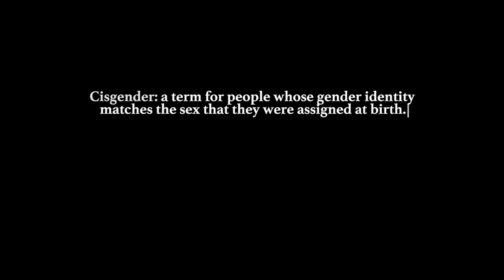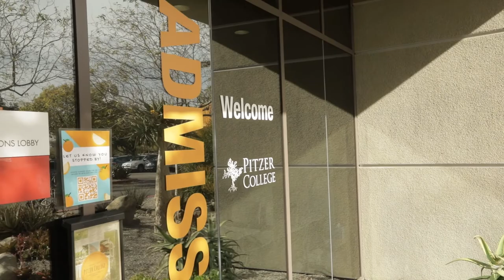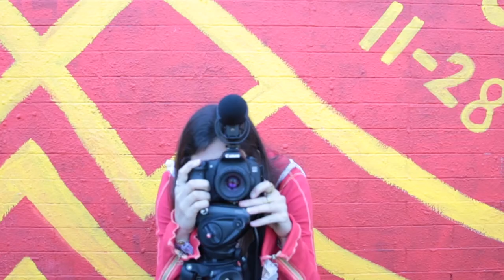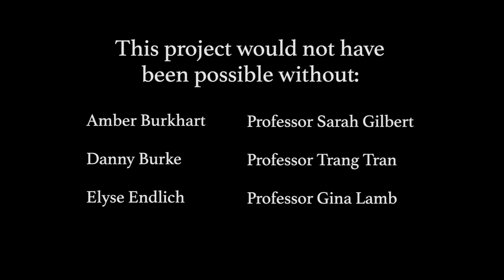Dear Boomer: A Documentary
Queer. Non-Binary. What do these terms mean to members of the millennial generation? For my Feminist Gender Studies Senior Thesis at Pitzer College, I interviewed current students who were willing to share their personal stories & perspectives.

This film was selected to premiere in both "NewFilmmakers of New York's Spring 2020 Festival" and "Rainbow Cinema Awards' Spring 2020 Festival."

A film made possible by Pitzer College Intercollegiate Media Studies.